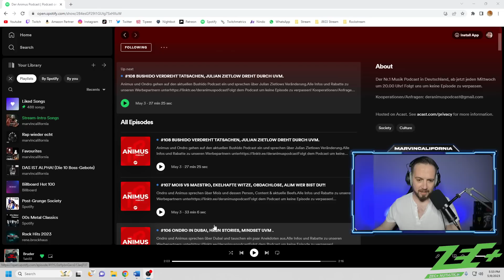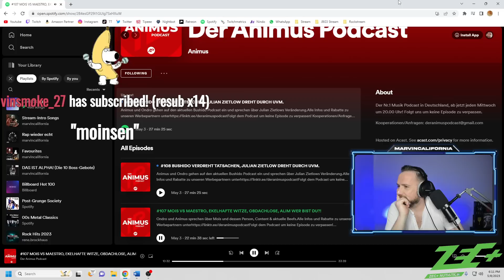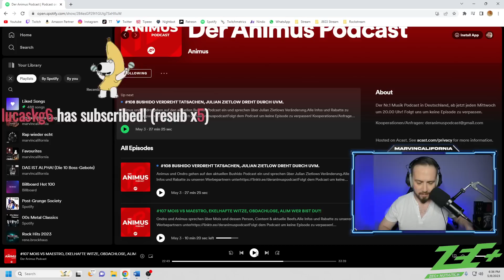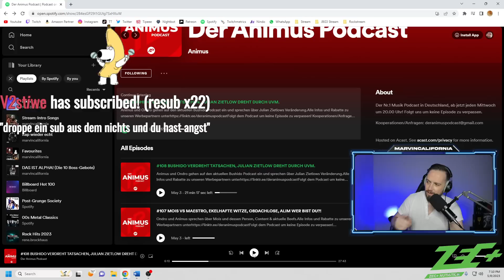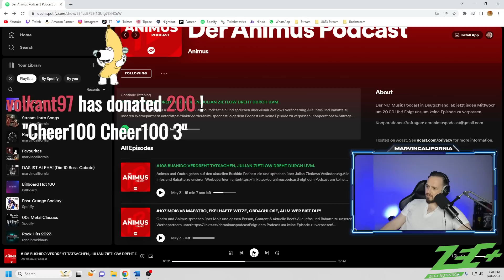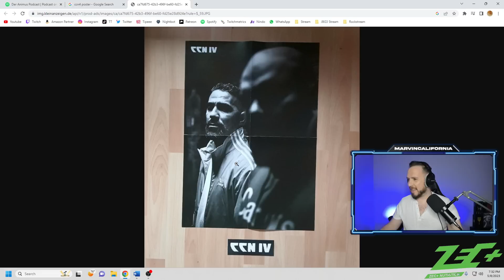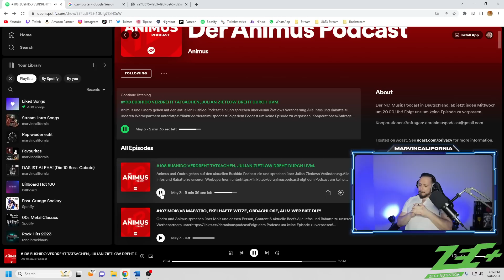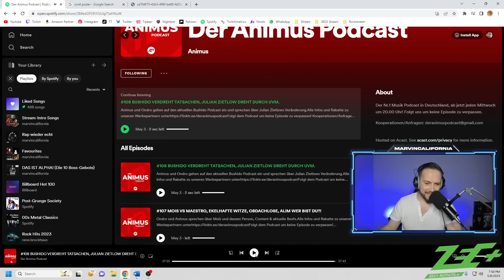ANIMUS mit heftiger Ansage gegen MOIS ❌ ANIMUS bricht endgültig mit BUSHIDO ► Reaction ◄